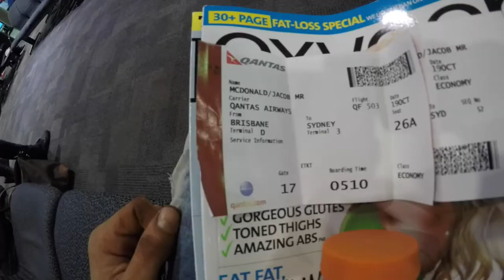BACK TO REALITY